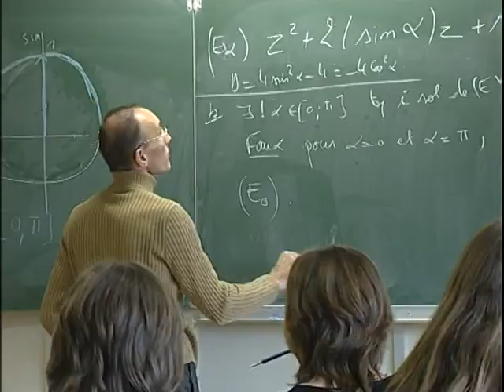Athletics Training - Quentin Pinguet